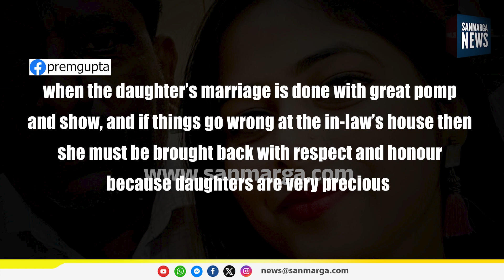ಡೈವೋರ್ಸ್ ಆದ ಮಗಳಿಗೆ ತಂದೆ ಧೈರ್ಯ ತುಂಬಿದ್ದು ಹೀಗೆ? | SANMARGA NEWS